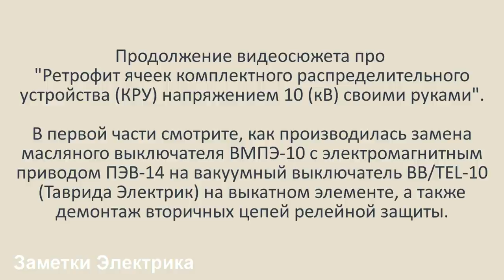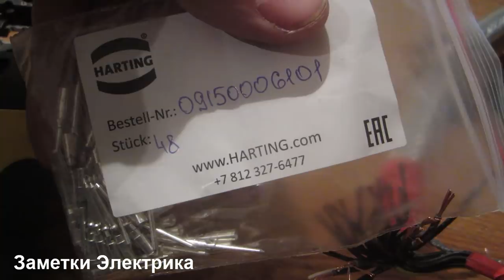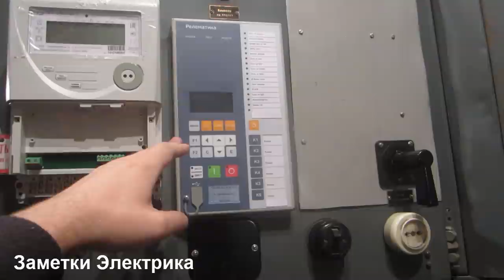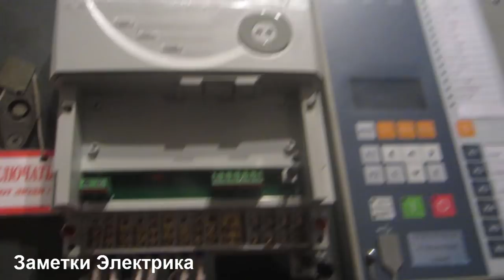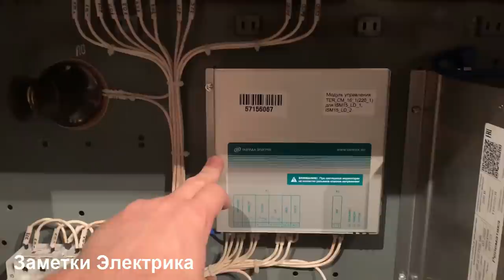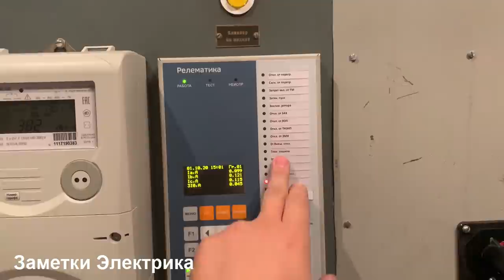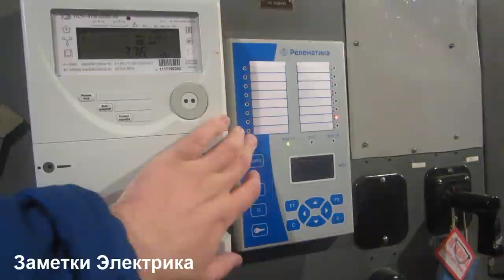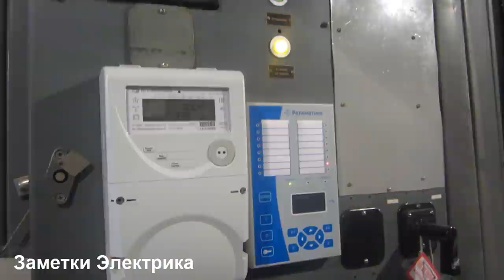Ретрофит ячеек КРУ-10 кВ своими руками. Часть 2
В данном сюжете я покажу Вам, как мы производили работы по ретрофиту ячеек комплектного распределительного устройства (КРУ) напряжением 10 (кВ) своими руками, а именно, во второй части производился монтаж вторичных цепей релейной защиты: подготовка разъемов, клеммных зажимов, монтаж проводов и т.д.

Напомню, что в первой части производилась замена масляного выключателя ВМПЭ-10 с электромагнитным приводом ПЭВ-14 на вакуумный выключатель ВВ/TEL-10 (Таврида Электрик) на выкатном элементе, а также демонтаж вторичных цепей релейной защиты.